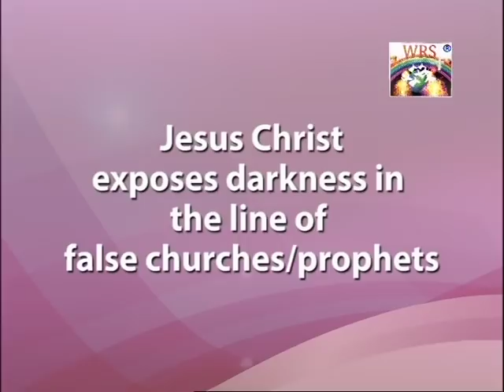JESUS CHRIST EXPOSES DARKNESS IN THE LINE OF FALSE CHURCHES/FALSE PROPHETS